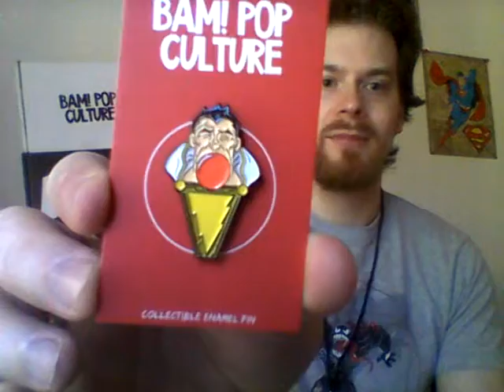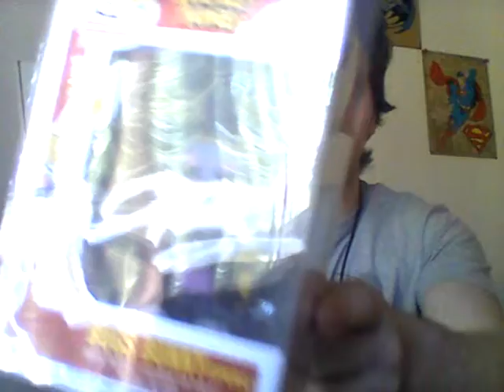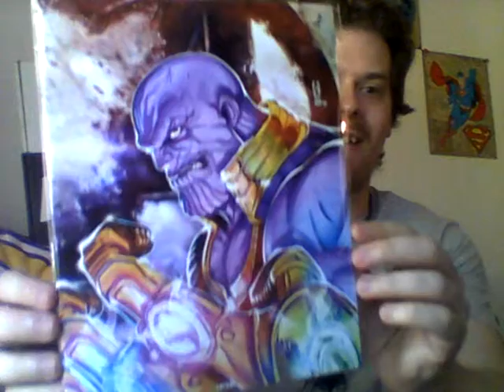BAM! pop culture box April 2019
unboxing the April 2019 pop culture box from BAM! really enjoyed all of what was inside. the art print was bad ass.